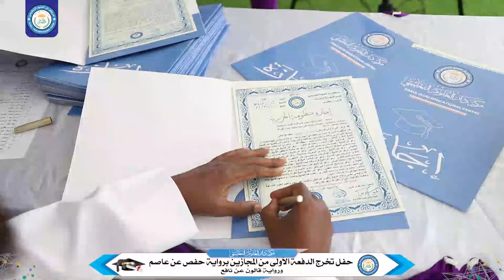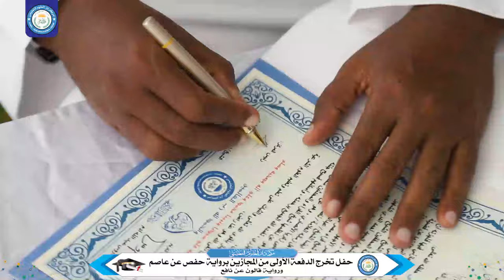حفل تخرج الدفعة الأولى من المجازين برواية حفص عن عاصم ورواية قالون عن نافع | قاريسا-كينيا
ASSALAMU CALEYKUM, Walaalayaal Waxaan idinka Codsanaynaa in aad ka qeybqaadataan horumarka channalka Darul-Ulum Educational Center idinka oo :
📩 SHAREGAREEYA
👍🏼 LIKEGAREEYA
📋 COMMENTGAREEYA

Jazakumullahu kheyran